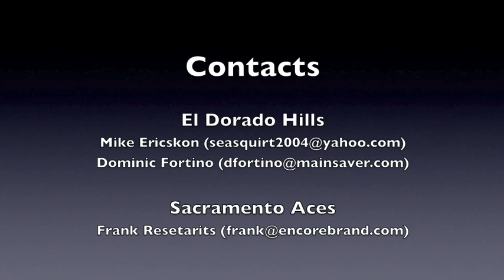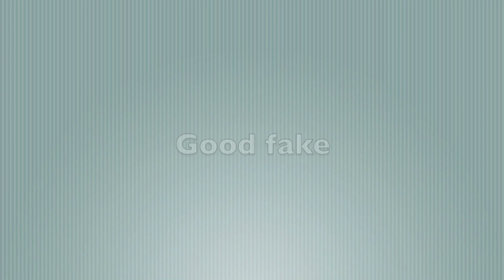Andrew Wyllie Lacrosse. Midi. Class of 2017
This is a compilation of lacrosse videos showing Andrew Wyllie playing midi position thru  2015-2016.